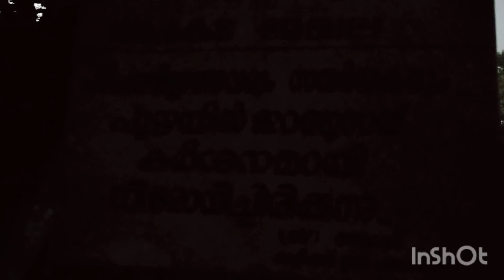Trip to KALIKAVU Kettungal Waterfall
A Trip to KALIKAVU CHECK DAM